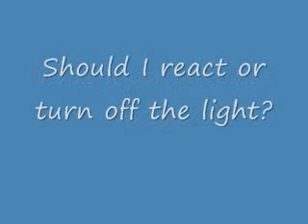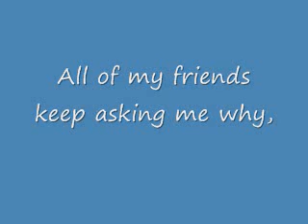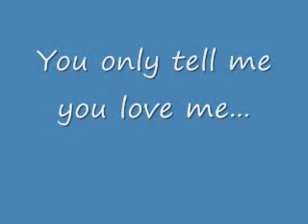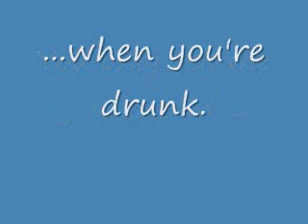When You're Drunk